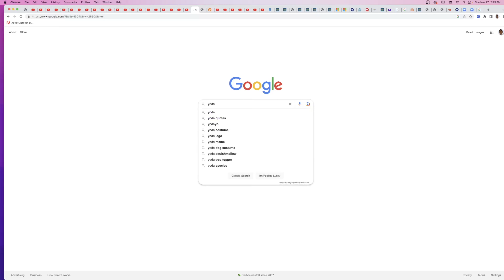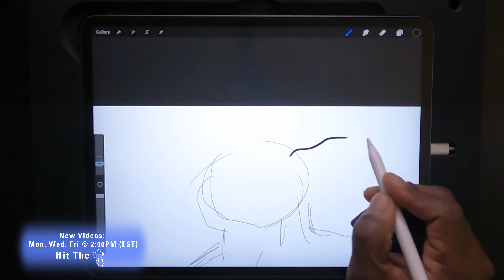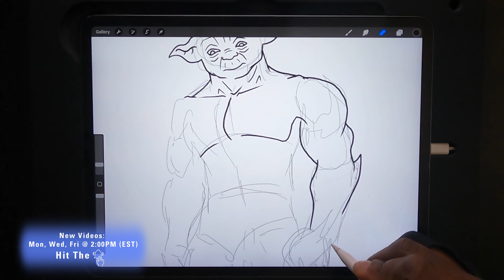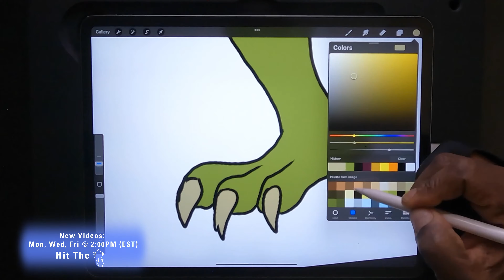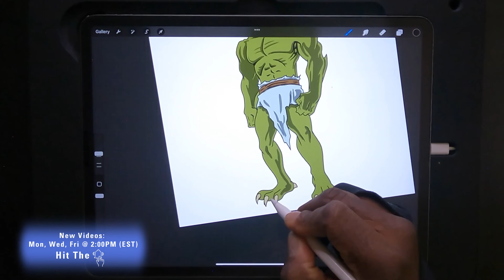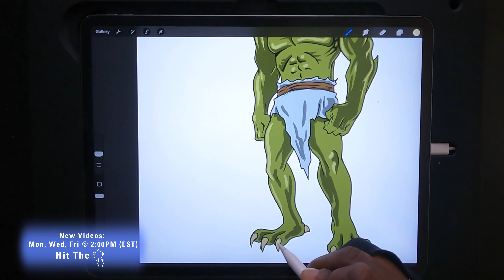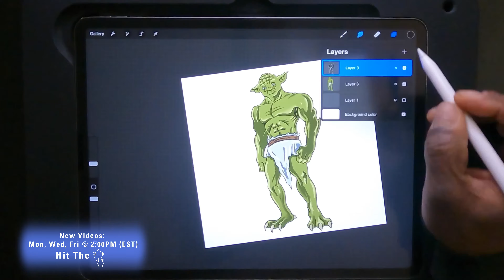What Changes Do I Make When I Draw A Totally Different Version Of Yoda?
In this video I draw Yoda as a reimagined character using Procreate on the iPad Pro. Whether you are a beginner, amateur artist or someone looking for a creative outlet, this is the place to be. Music by D.riot (take to the sky) Spotify